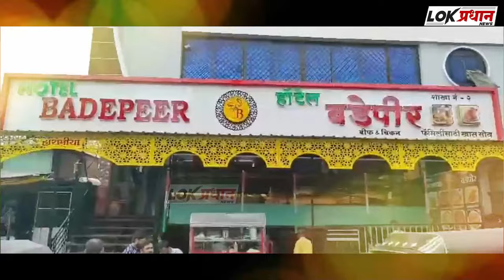सोलापुरातील ! केंद्रीयमंत्री नितीन गडकरी यांचे संपूर्ण भाषण...